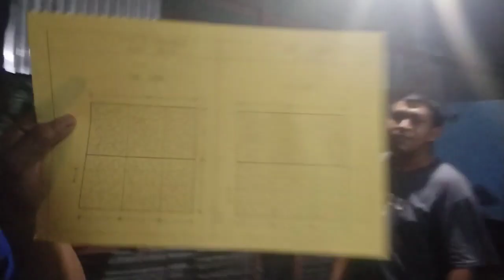Basic naman tayo guys buhay welding instructor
isa nanamang maka luhang araw mga kabakal.